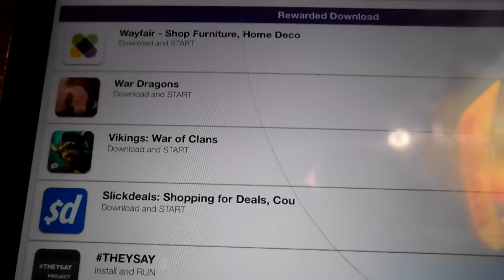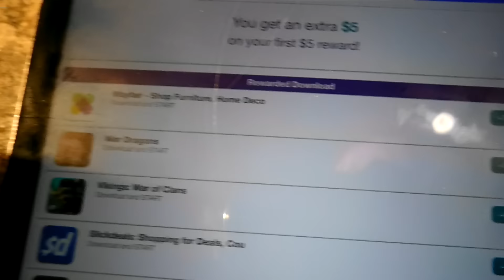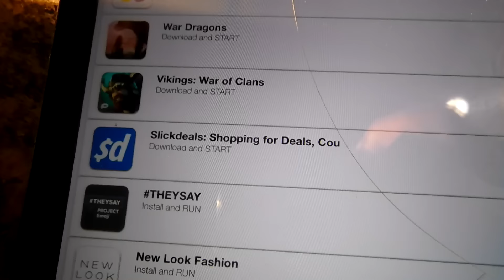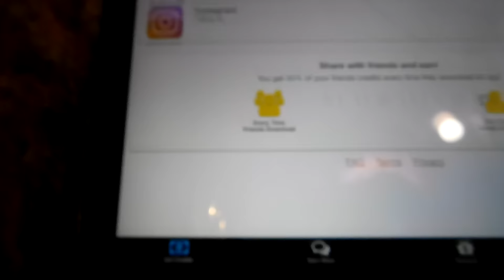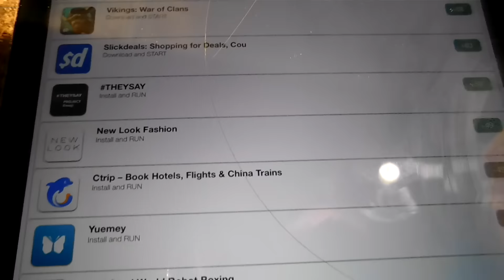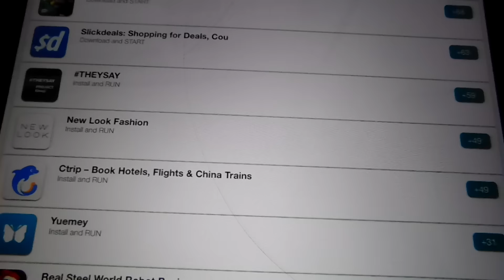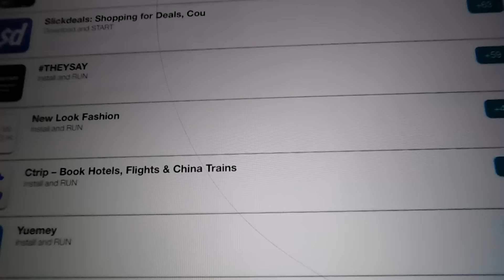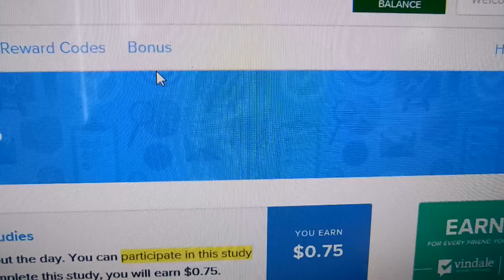How to make up to an extra $100 a day or more using your smartphone NEW!!! FREE!!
put 1D3EXW for extra $5
this is for you if having problems with feature points